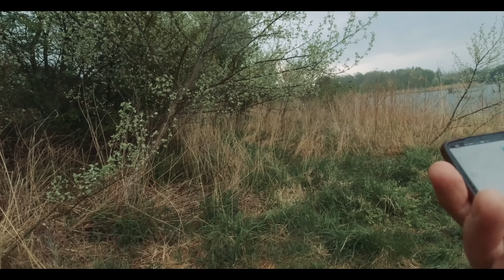JESTEŚ WĘDKARZEM? LEPIEJ NA TO UWAŻAĆ BO MOŻE SIĘ ŹLE SKOŃCZYĆ Wędkarstwo 2023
Informacja dla Każdego Wędkarza: Wędkarstwo to Przepiękna Pasja ale Bywają Takie Sytuacje w Których Należy Zachować Szczególną Ostrożność Żeby Nie Narazić Się na Niebezpieczeństwo. Jedną z Takich Spraw Poruszam na Tym Filmie.
Niezależnie jak, gdzie i kiedy łowisz ryby. Niezależnie czy jest to wędkarstwo spławikowe, feederowe, gruntowe czy też wędkarstwo spinningowe i jakie ryby wyciągasz: płocie, leszcze, liny, karpie, karasie, brazny,szczupaki,sandacze,okonie,sumy czy kerguleny. Aby bezpiecznie łowić ryby trzeba pamiętać, że wędki w większości zbudowane są z włókna węglowego. Włókno węglowe to wysoko przewodzący prąd materiał. Sytuacje związane z mocnymi burzami, którym towarzyszą wyładowania atmosferyczne (pioruny/błyskawice) oraz słupy wysokiego napięcia to elementy zagrażające zdrowiu, a nawet życiu. Nigdy tego nie lekceważ i zawsze o tym pamiętaj!

𝐏𝐑𝐎𝐃𝐔𝐊𝐓𝐘 𝐖𝐄̨𝐃𝐊𝐀𝐑𝐒𝐊𝐈𝐄 𝐖 𝐃𝐎𝐁𝐑𝐘𝐂𝐇 𝐂𝐄𝐍𝐀𝐂𝐇

💬 MESSENGER:
Krzysztof Cisek